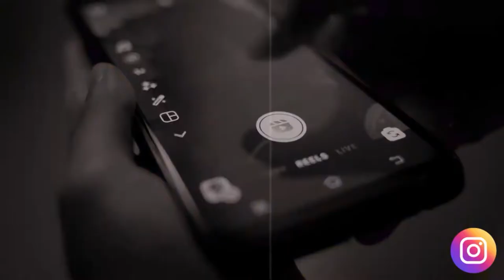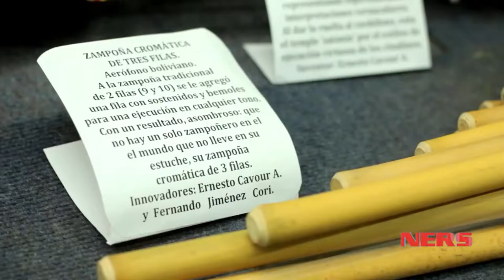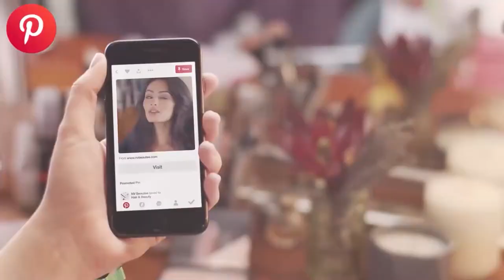NERS- Entrevista a Carlos Fiengo Pericón sobre la música y la fotografía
¿Te gusta la música y la fotografía?
Entonces este programa te encantará, hablamos de la mezcla de la música y la fotografía junto a Carlos Fiengo Pericón, quien nos explica la estrecha relación que hay entre lo visual y lo sonoro.
Además, hablamos sobre la trayectoria musical de nuestro invitado.